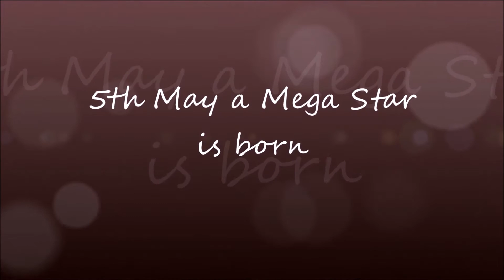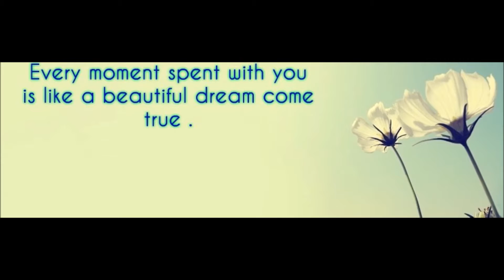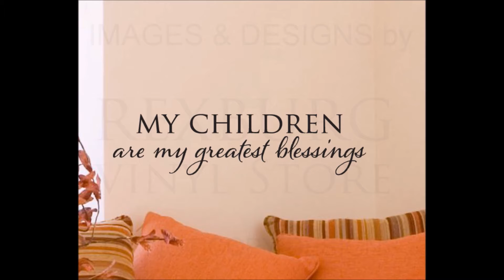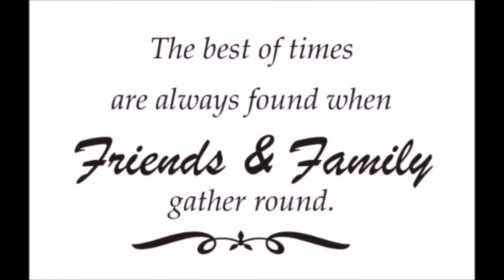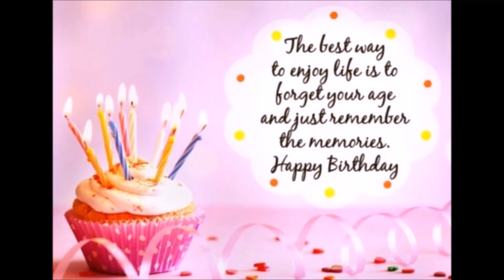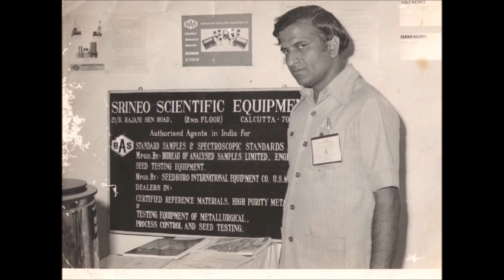My Movie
R.L.Kumar's 70th birthday celebration in Chennai. A short snapshot on his moments and all the wishes that has come from all parts of the world :)